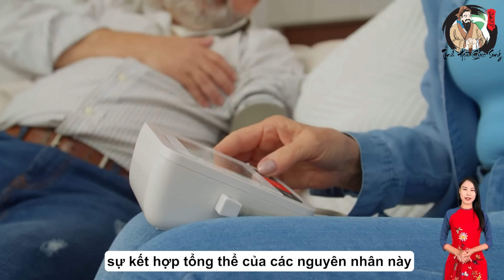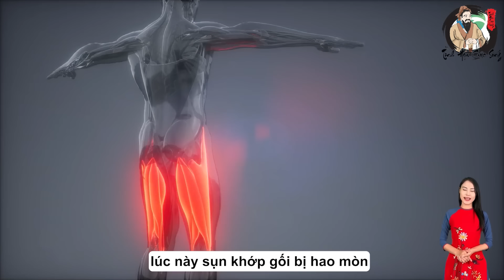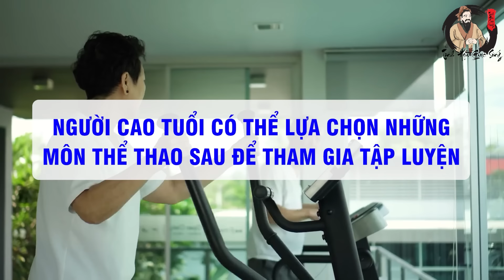VỀ GIÀ, Bị 5 Bệnh Này CẤM Tập thể dục buổi sáng Kẻo Đột Tử Ch.ết Oan | THCS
Nội dung: VỀ GIÀ Bị, 5 Bệnh Này CẤM Tập thể dục buổi sáng Kẻo Đột Tử Ch.ết Oan